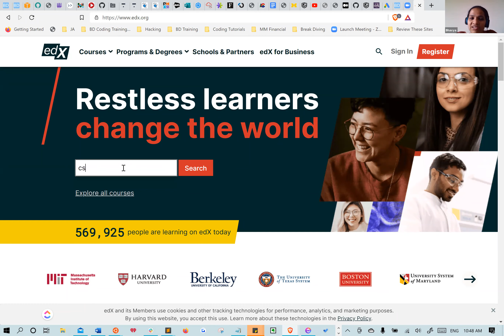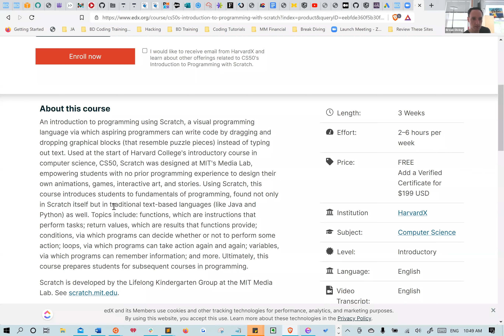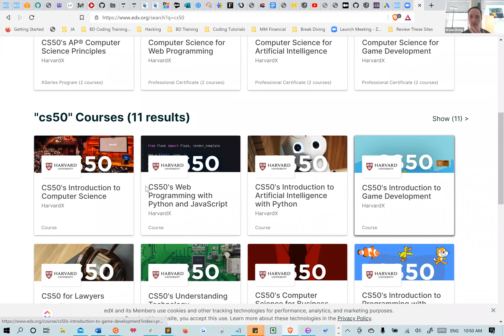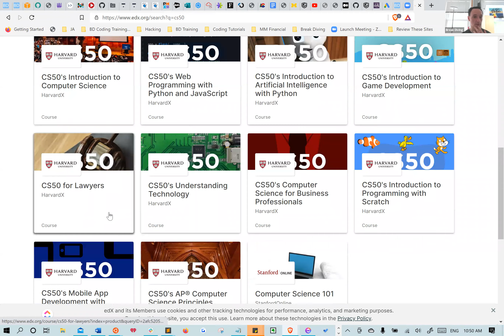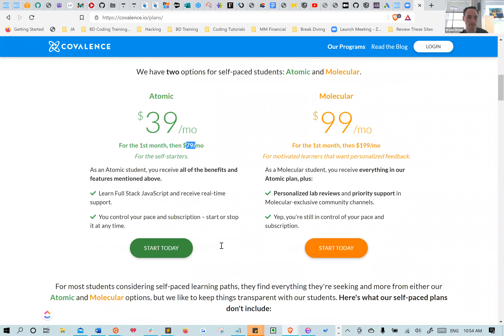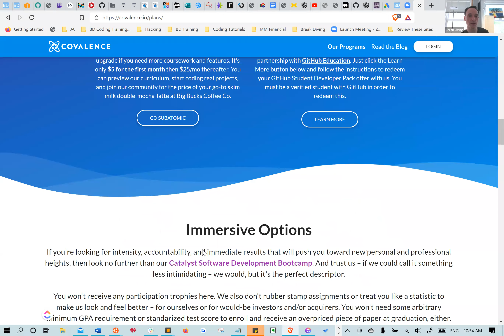Break Diving Pow Wow - May 7, 2021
Come get inspired with Monroe, Bhavya, Ismail, and Chioma during this motivational BD Pow Wow.  Better yet, come join us at breakdiving.io